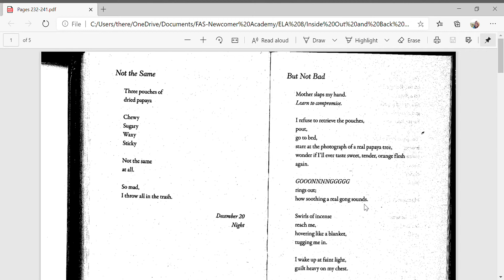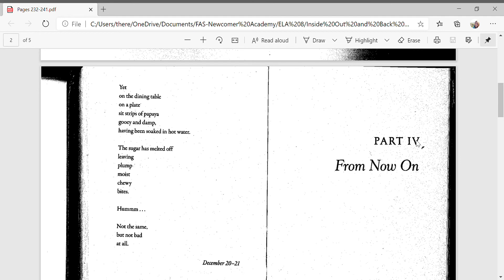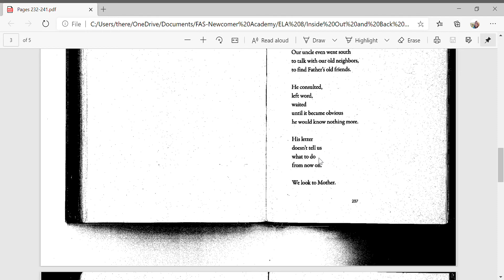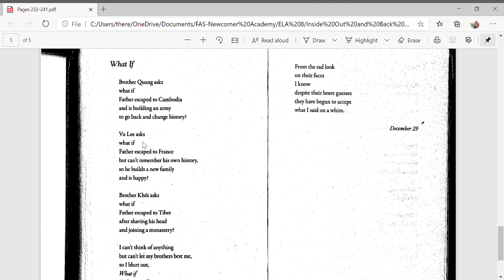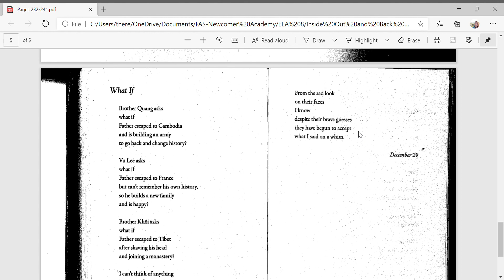Inside Out and Back Again, Pages 232-241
Grade 8 ELA, Buffalo Public Schools